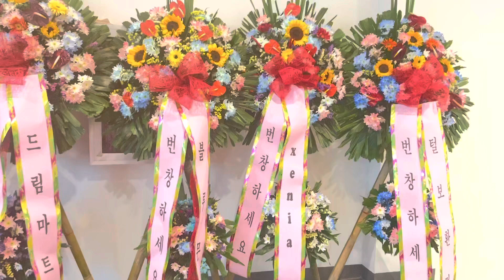SINO BA NAMAN ANG HINDI MAGUGULAT DITO/ HAPPY VALENTINES DAY MGA KA-BESSY!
This is one of the Korea’s culture how they support the new opening business.